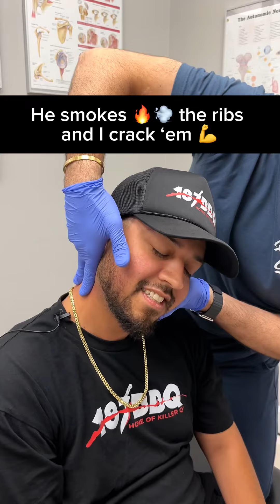Let throw it back to my brother and grill master Eduardo’s first ever adjustments 🙌 🍗🍖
Elevate Chiropractic, located in Rancho Cucamonga, CA, is a leading chiropractic office owned by Dr. Jimmy Sayegh, DC, famously known as the King of Cracks. The office offers top-notch chiropractic health care services to help clients improve their overall well-being. Dr. Sayegh specializes in spinal dysfunction and adjustment techniques to enhance the functioning of the nervous system. The office is equipped with state-of-the-art equipment to ensure that clients receive the highest quality of care possible. The King of Cracks has gained a reputation for providing clients with outstanding care, resulting in improved mobility, pain relief, and overall health. Elevate Chiropractic also offers educational content on social media platforms on topics such as physiotherapy, pregnancy, pediatrics, and other related areas.

Location: Elevate Chiropractic, Rancho Cucamonga, CA

Dr. Jimmy Sayegh, DC, also known as the King of Cracks, is a chiropractor providing chiropractic care for spinal dysfunction, back pain, neck pain, headaches, migraines, TMJ disorder, carpal tunnel syndrome, sciatica, scoliosis, and posture correction. He also offers pediatric chiropractic care, physiotherapy, and massage therapy to improve nervous system function, mobility, and pain relief. Dr. Sayegh uses state-of-the-art equipment and provides educational content on social media. Appointments can be made at his office in Rancho Cucamonga, CA, known as Elevate Chiropractic.